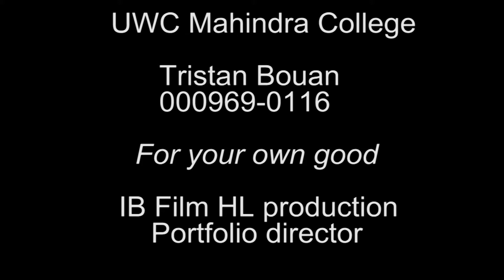For your own good. IB film trailer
Put on headphones for the low frequency sounds.